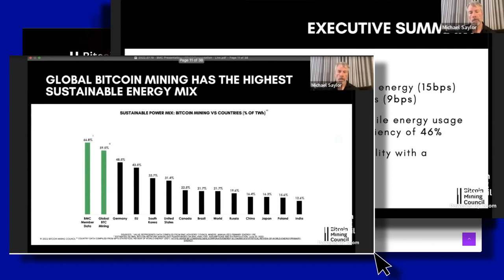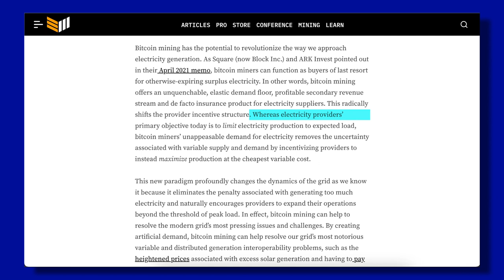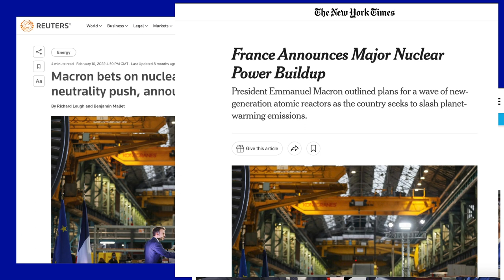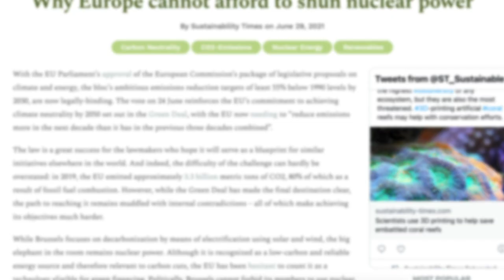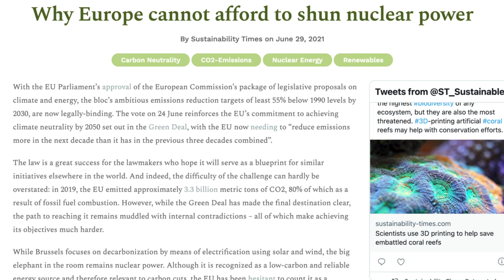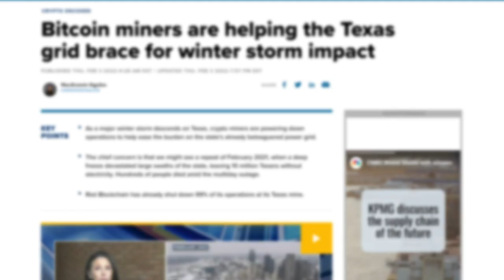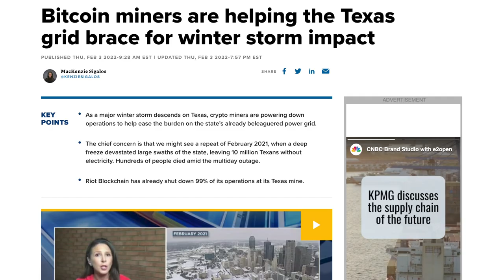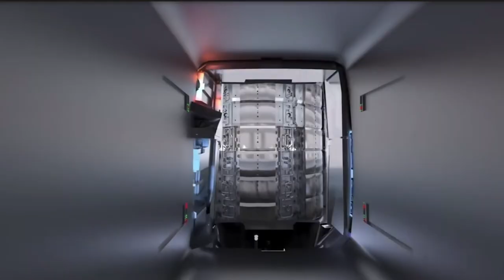Bitcoin and Energy: Bitcoin Mining — a Revolution in our Energy Production?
On today's episode we’re going to dive into how Bitcoin could potentially change the way we look at energy production and the current power grid.

The Bitcoin Mining Council is a group of 44 mining companies representing more than half of the global Bitcoin hash rate. It publishes a quarterly report with estimates of the Bitcoin mining power mix by surveying its members. The latest Q2 2022 report shows that Bitcoin has a higher mix of sustainable energy than famously green Germany, 59.5% of the electricity used to power the network comes from sustainable energy sources, including flared natural gas. But looking at the power mix alone does not do the network justice. Instead, let's explore Bitcoin's role in the future of energy production.

0:44 - Bitcoin's Role in a New Energy Premise
2:05 - How to Flip Electricity Production on Its Head
2:33 - Nuclear Energy — a Necessary Evil?
3:38 - A Short Explainer on How Electricity Production Works
5:51 - Bitcoin's Role in a Future With Abundant Energy
7:34 - The Obstacles on the Way to Bitcoin Energy Utopia